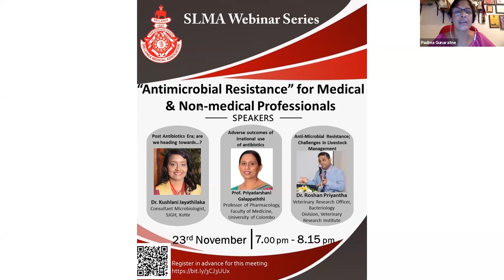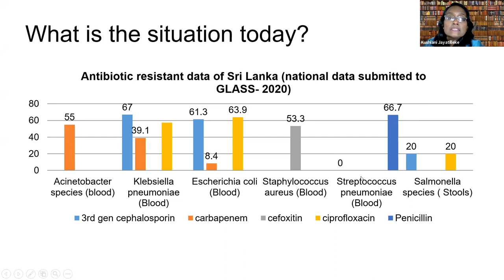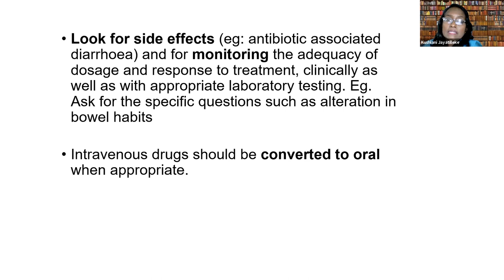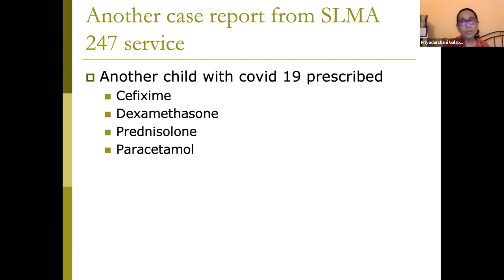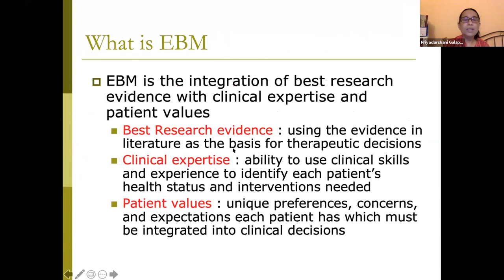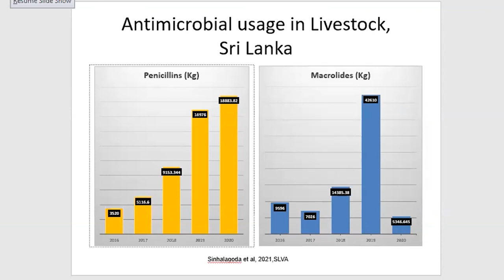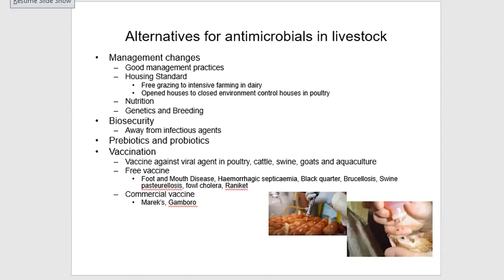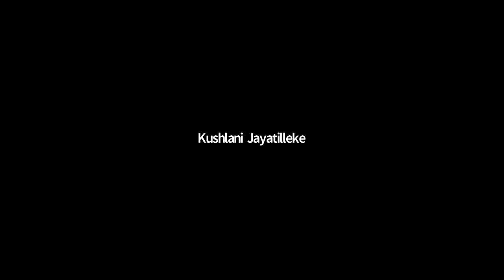“Antimicrobial Resistance” for Medical and Non-medical Professionals 23.11.2021